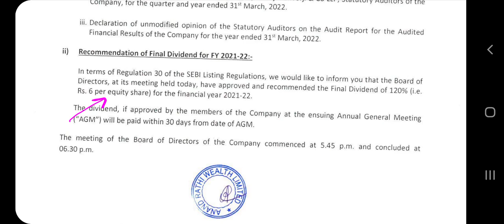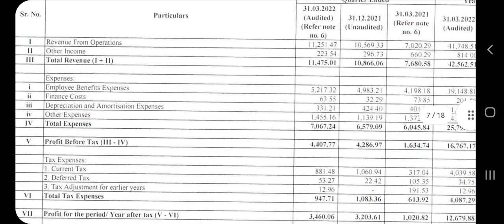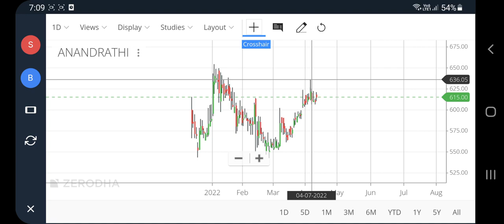Anand rathi q4 results, Anand rathi wealth share news, Anand rathi share news today, pt360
Anand rathi q4 results, Anand rathi wealth share news, Anand rathi share news today, pt360, profitips360

anand rathi ipo
anand rathi ipo gmp
anand rathi wealth ipo